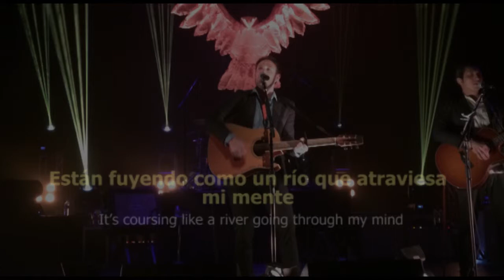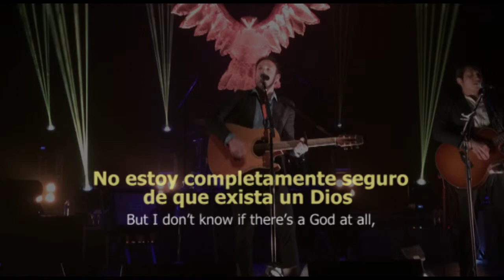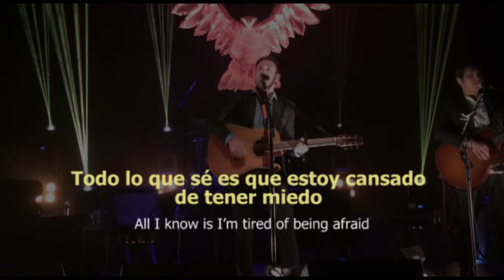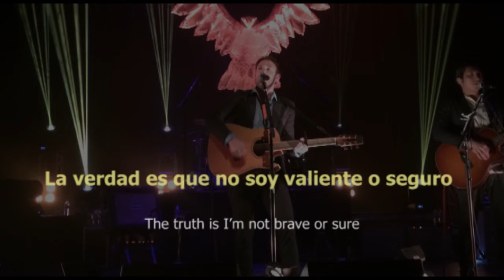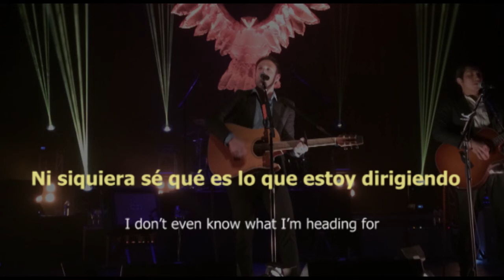The way home- The airborne toxic event traducida al español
Traducción de The airborne toxic event, "the way home" incluída en la versión deluxe de Such hot blood.
Pueden pedir también la traducción de algunas rolas de TATE.
Nota: las traducciones en éste canal no se hacen literalmente, tratan de ser de interpretadas para que así la canción pueda tener mayor sentido.